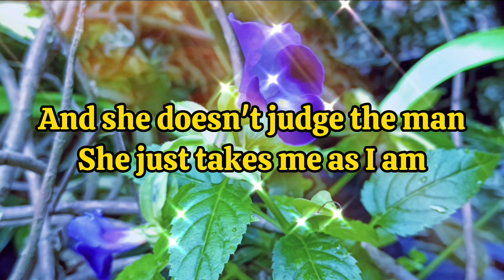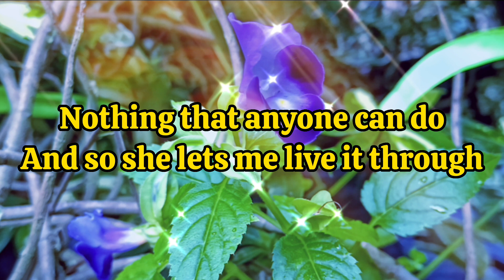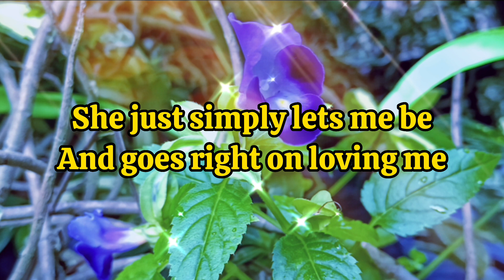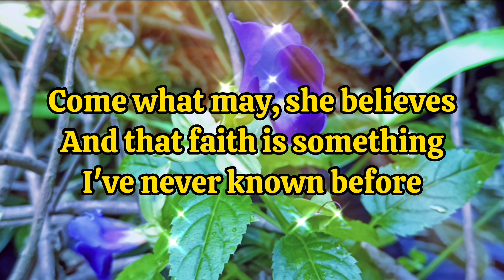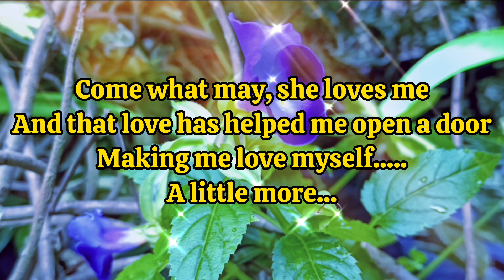Come What May - Air Supply / Francis Greg Cover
Music: Come What May - Air Supply / Francis Greg Cover